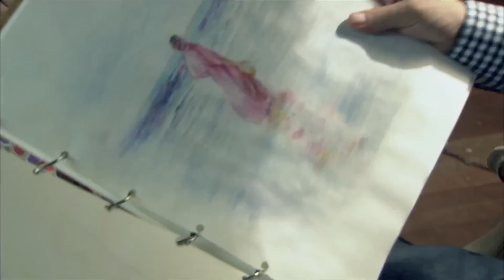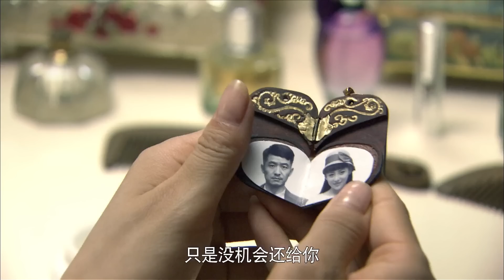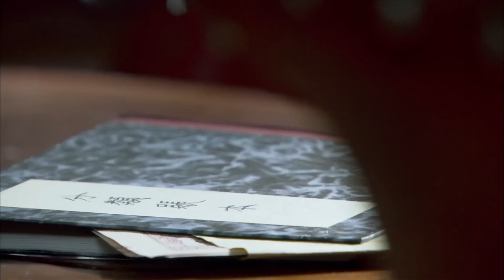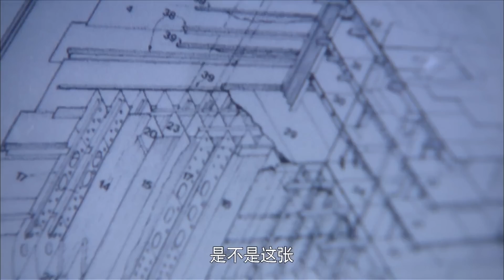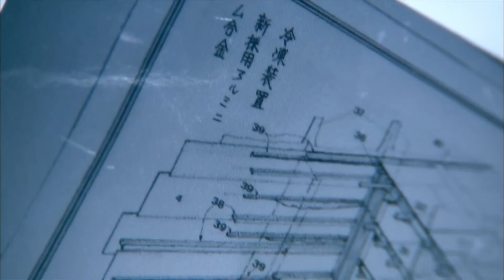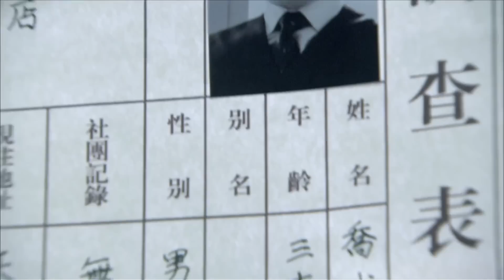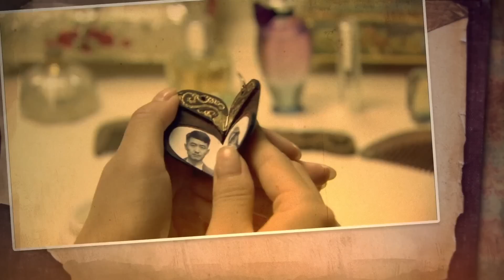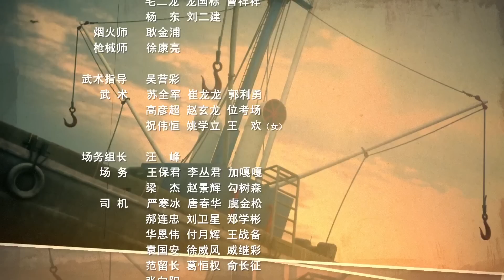【抗日谍战片】《上海滩反杀》第05集｜风情万种女杀手联合抗日志士与日寇展开了一场接一场的生死对决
导演：杨溢、郑志勇
主演：郭晓东、贾青、杨溢、万梓良
《上海滩反杀》讲述1942年的冬春，传奇抗日志士，共产党员林剑松被派往上海执行任务，被日寇盯上，导致行动失败。林剑松发现一条线索，日寇计划租借上海船王名下的云济号货轮，运载一批威力强大的细菌武器前往战区。面对日寇的步步紧逼，林剑松绝地反击，与同在上海的抗日志士乔少山、徐光溥携手合作，积极行动起来，与日寇展开了一场接一场的生死对决，在付出惨重代价后成功炸沉顺丰号，挫败日寇阴谋，完成了抗日战争的一段传奇